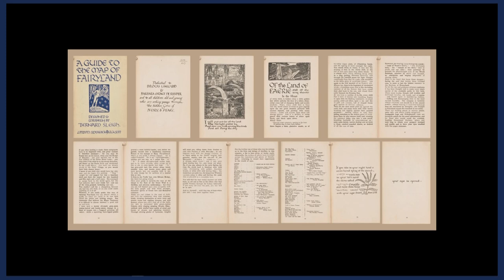Journeys to the Land of Faerie.. and telling the Tale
Myths and stories about fairies and their worlds known as Faerie or Fairyland have a long and resonant place in British folklore especially. Multiple versions of these supernatural beings appear in ancient tales and classic texts from Gawain and the Green Knight to A Midsummer Night’s Dream and Peter Pan. Fairies abound in fantasy novels including Neil Gaiman’s Stardust, John Crowley’s Little, Big, Susanna Clarke's Jonathan and Mr. Norrell and Jeannette Ng’s Under the Pendulum Sun.

Fairies reveal themselves in our world throughout folk tradition and literature, but it is only through great courage or by mysterious accident that humans have travelled to the Land of Faerie itself.

Join writers, artists and musicians Ellen Kushner, Jeannette Ng and Terri Windling in conversation with Diane Purkiss as they explore these fantastical journeys, and the realms discovered.

Ellen Kushner is the author of acclaimed works of literary fantasy, an award-winning audio book narrator and stage performer, the past creator and host of public radio’s national series Sound & Spirit, and a popular teacher and lecturer. She divides her time between New York City, Paris, and anywhere else that will have her. Among her works, Ellen published her first novel in 1987, the cult classic urban fantasy Swordspoint, which was followed in 1990 by Thomas the Rhymer (World Fantasy Award and the Mythopoeic Award), and further novels in her Riverside series.

Sam Lee is a Mercury Prize nominated folk singer, writer, conservationist, song collector, award-winning creator of live events, broadcaster and activist. Alongside his organisation, The Nest Collective, he has shaken up the music scene breaking boundaries between folk and contemporary music: inviting in a new listenership interrogating what the messages in these old songs hold for us today. His most recent album is Old Wow (2019) and his 2021 debut novel The Nightingale, notes on a songbird tells the epic tale of this highly endangered bird and their place in culture folklore, folksong, music and literature throughout the millennia.

Jeannette Ng is an author best known for her 2017 novel Under the Pendulum Sun, for which she won the Sydney J Bounds Award for Best Newcomer at the 2018 British Fantasy Awards. She also won the Astounding for Best New Writer in 2019, and the Hugo Award for Best Related Work in 2020. Originally from Hong Kong, Jeannette now lives in Durham, UK. She has an MA in Medieval and Renaissance Studies. She runs live roleplay games, performs hair wizardry and sometimes has opinions on the internet.

Diane Purkiss is Professor of English Literature at Keble College, Oxford. She is the author of the highly acclaimed The Witch in History, Troublesome Things: A History of Fairies and Fairy Stories and English Food: A People’s History

Terri Windling is a writer, editor, and folklorist specialising in fantasy and mythic arts. She has published over forty books, receiving ten World Fantasy Awards (including the Life Achievement Award in 2022), the Mythopoeic Award, the Bram Stoker Award, and the SFWA Solstice Award. She has edited many of the major fantasy writers in the field; writes fiction for adults and children, nonfiction on fairy tales and faery lore, and a long-running blog on myth, nature, and creativity: Myth & Moor.